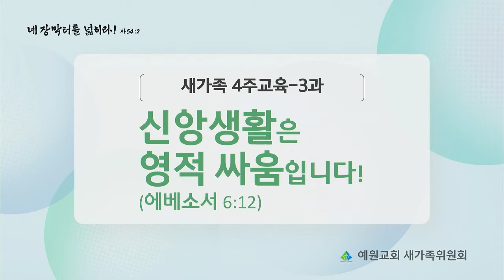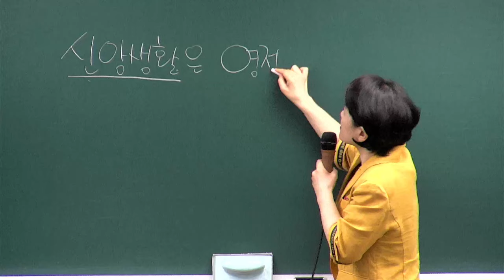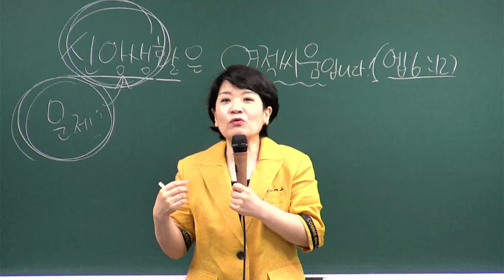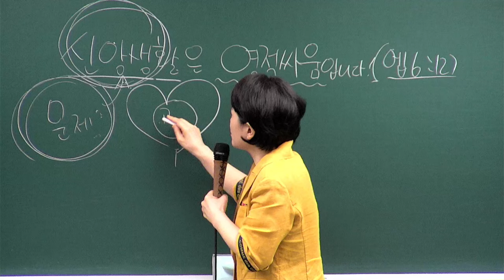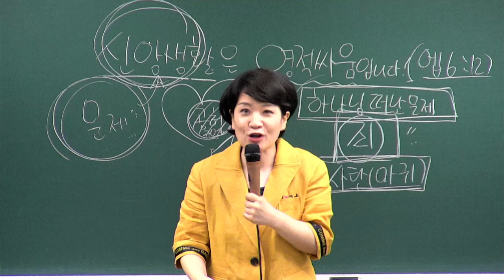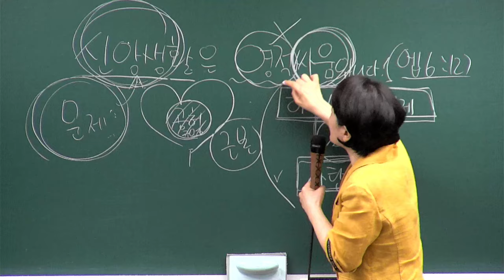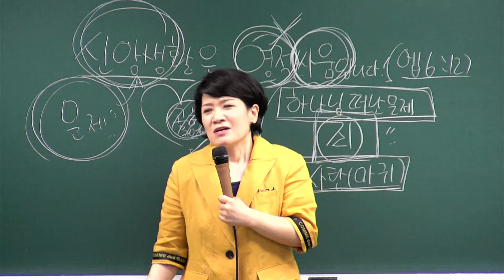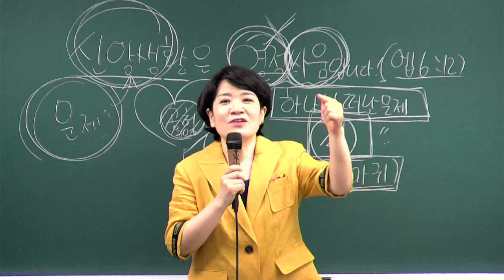[새가족4주교육] (3과) 신앙생활은 영적 싸움입니다! - 채수정 목사 2024.08.18 예원교회 새가족위원회